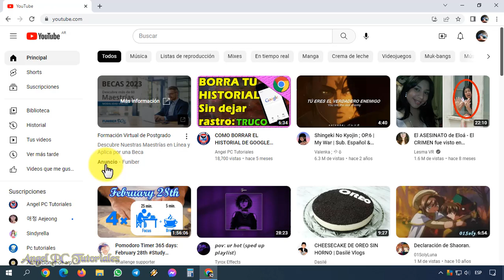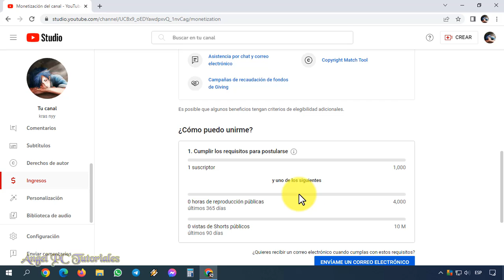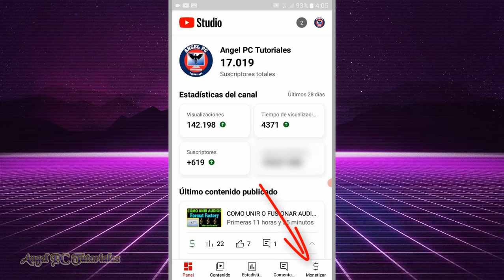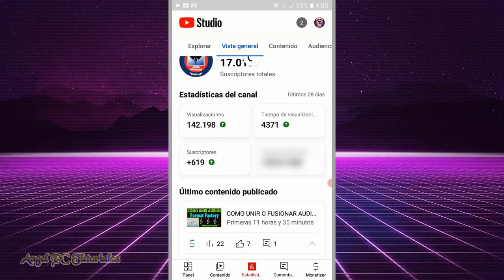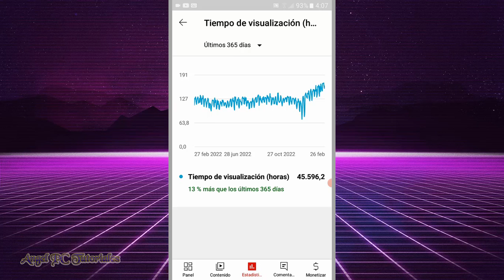COMO SABER CUANTAS HORAS DE REPRODUCCION TENGO EN YOUTUBE ⏳ Actualizado en PC y Celular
Cómo saber cuántas horas de reproducción tengo en Youtube (PC y Celular). Explico cómo ver cuántas horas de visualización tiene tu canal de Youtube para poder monetizar. Además de los 1000 suscriptores, el otro requisito para formar parte del programa de socios de Youtube son las 4000 horas de reproducción o visualización en los últimos 12 meses. En este video te enseñaré a averiguar qué tan cerca o lejos estás de alcanzar esas tan deseadas 4000 horas de reproducción en Youtube. Así que ya sabes, si quieres ver cuántas horas de visualización tiene tu canal de Youtube, mira este video tutorial de principio a fin, ya que explico cosas muy importantes a lo largo del mismo.

00:00 Bienvenida e Introducción.
00:28 Cómo saber cuántas horas tengo en Youtube en PC.
02:22 Cómo saber cuántas horas tengo en Youtube en Celular.